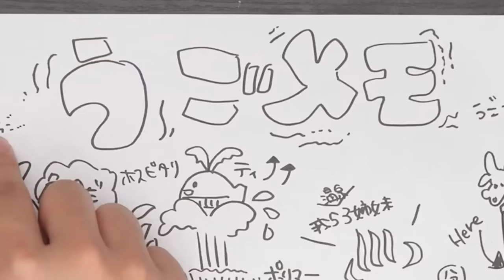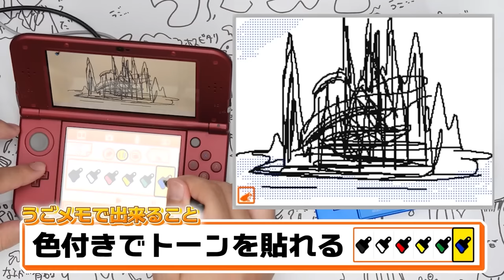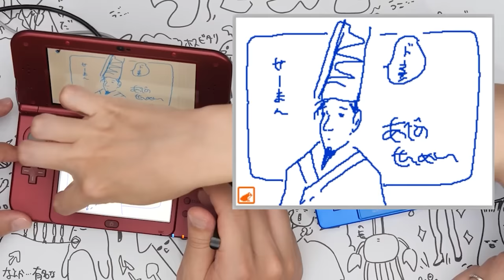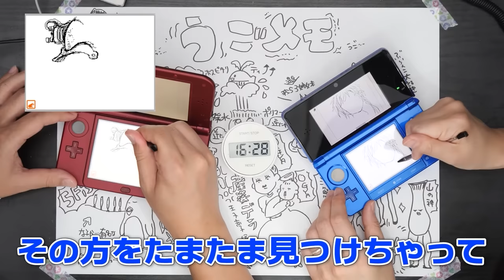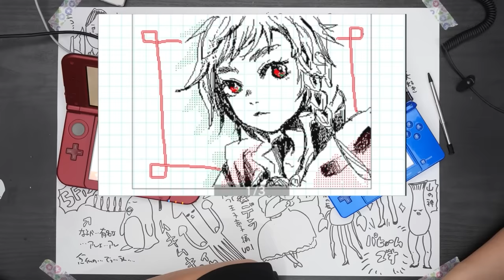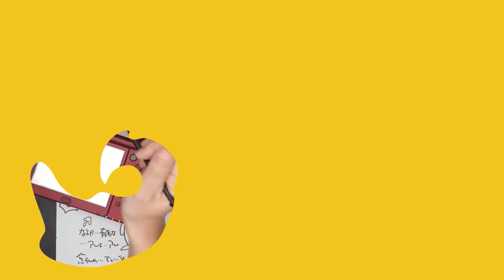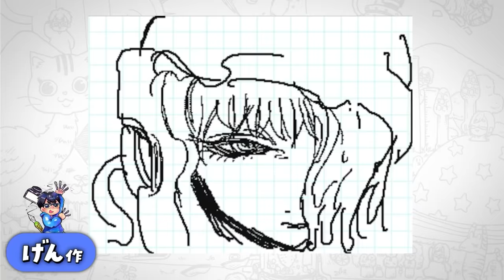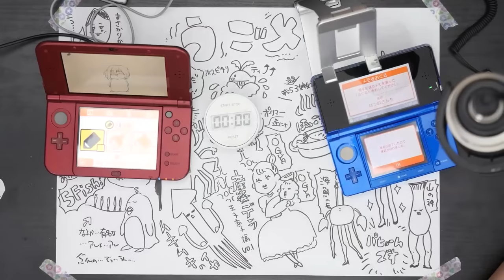【アラサーの青春】3DSの「うごメモ」使ってガチでお絵描きしてみた結果…【アニメ】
久々に3DSを起動したら当時の思い出が
駆け巡ってしまいました…
3DSのスマブラで友達と3DSのボイチャ機能で
オンライン対戦した時は未来を感じたものです…
それにしても「うごメモ」！！！
当時はゲームに夢中であまり触っていなかったのですが
これは中毒性がすごいかもしれない…！！

企画/撮影：なつめさんち
監督/構成：なつめ げん
動画内イラスト：なつめ さや
編集：
ゆーてん@TenChannel_777
ゆはら@ysyh
くじら@kuzirarium

※稼働準備中

エンディングテーマ
『旅立ちの青』
作曲：くれは